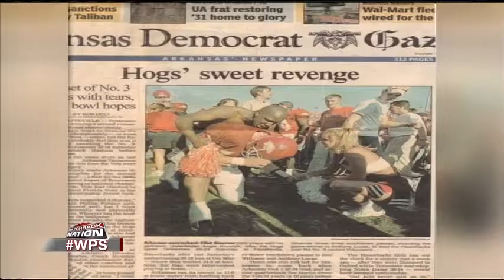Alumni Snout Out: Eddie Armstrong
Alumni Awards recipient Eddie Armstrong joined KNWA's Razorback Nation broadcast, Saturday, November 7, 2015 before the Arkansas vs. Ole Miss football game. Armstrong, who is a former Student Alumni Board member, talked about the Student Alumni Association and all the work the current student board is doing this year.